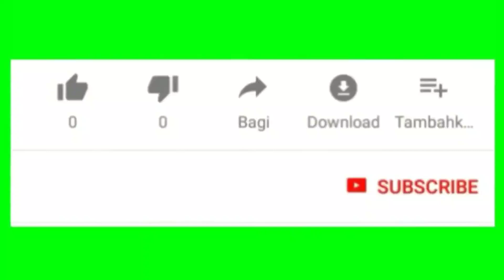Review Model Hijab VOAL Polos Terbaru dan Trendy 2020 Super Nyaman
Assalamu'alaikum...

Di kesempatan kali ini, aq mau review model hijab Voal polos terbaik dan ter the best banget menurut aq, yaitu dari produknya nhs.looks x dwihandaanda vol.2 yang baru aja launching dan langsung sold out dalam sehari aja.

Untuk harganya @75.000 aja jadi sangat terjangkau dengan bahan yang menurut aq juara .

Silahkan nonton video aq sampai selesai ya, biar tau detail nya juga..

Happy Watching,